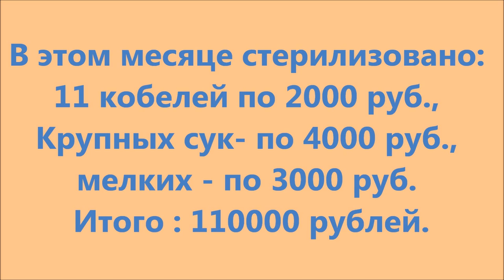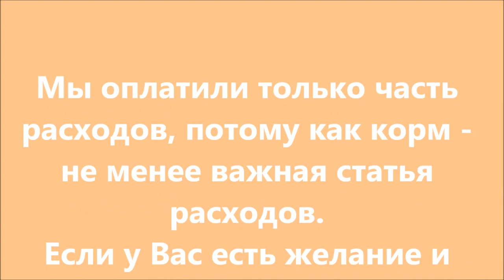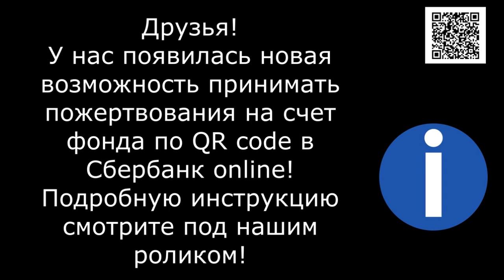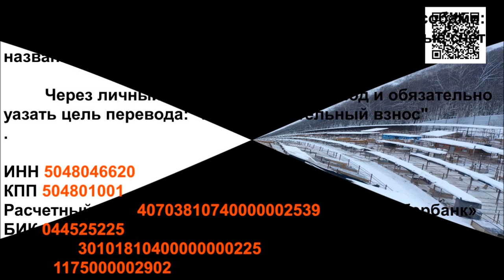Стерилизация-необходимая и дорогостоящая процедура.Sterilization.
Смотрите как они просыпаются, милахи